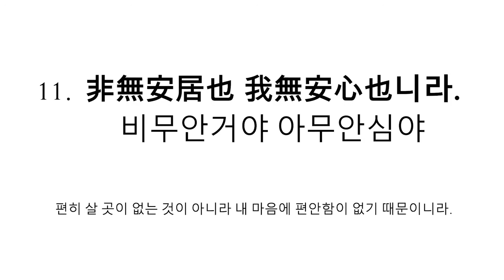충효예대학 김봉곤훈장 강의 2